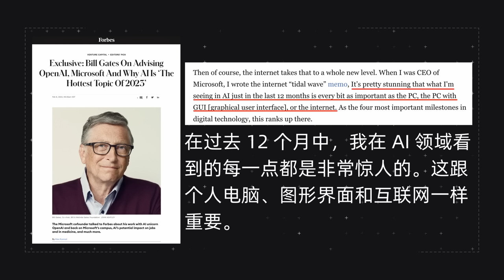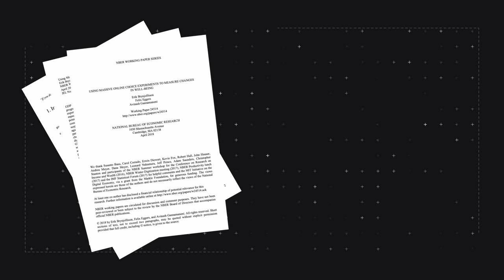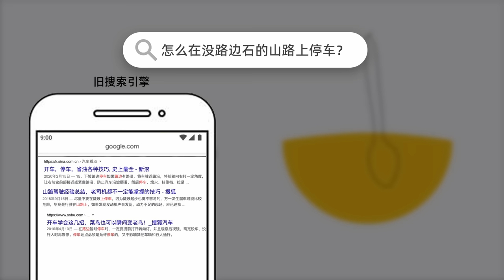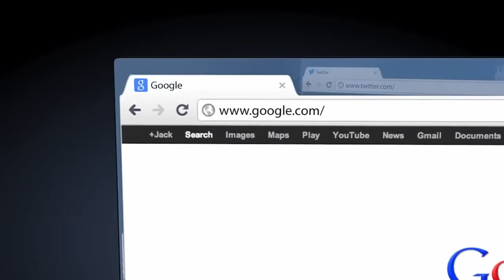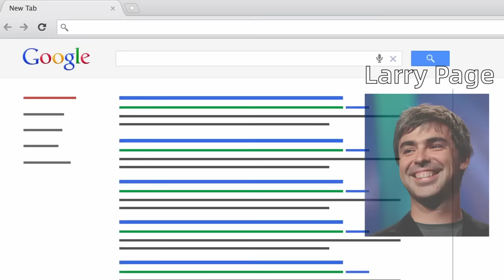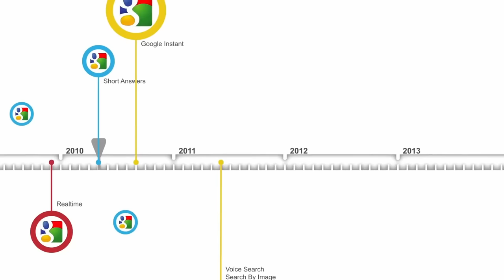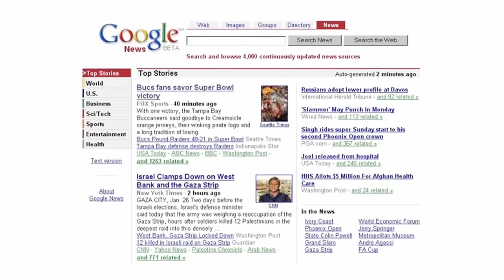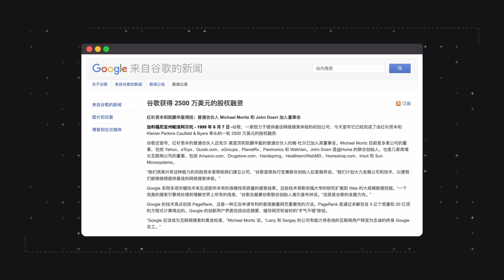AI战争：消灭谷歌暴政，搜索属于微软！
今天我们聊聊搜索引擎技术的发展历程和未来趋势，特别是AI人工智能技术在其中的应用和影响。微软最近推出了一款集成AI聊天功能的新版必应搜索引擎，正式向全球搜索市场的霸主谷歌宣战。今天我们就从搜索引擎的历史和现状出发，详细分析AI技术在搜索领域的应用，探讨谷歌和微软之间的竞争格局，以及未来的发展趋势。

推特、微博、知乎、bilibili：林亦LYi

Timestamp
00:00 战火重燃
01:05 霸主谷歌
03:52 挑战者微软
05:51 屠龙少年谷歌
15:42 屡战屡败的微软
20:55 Satya Nadella
24:30 新版必应
27:26 变革
31:47 乱局